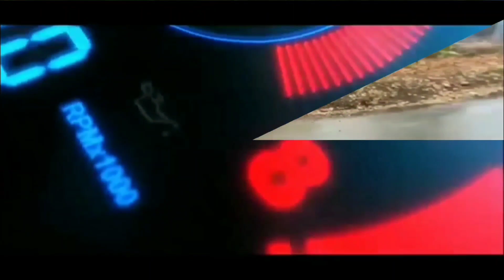Share!!! Mod Canter Dump V2 | BUSSID V3.7.1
Kali ini saya akan share mod canter dump v2 terbaru.